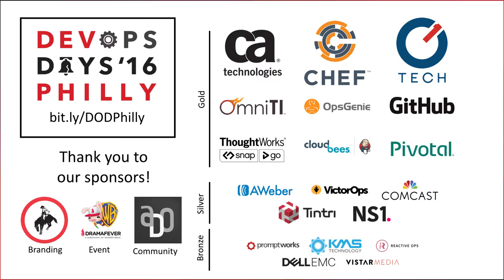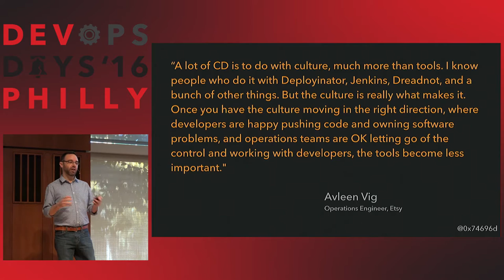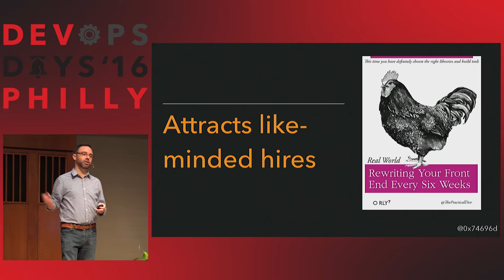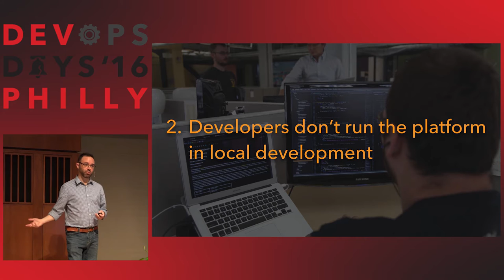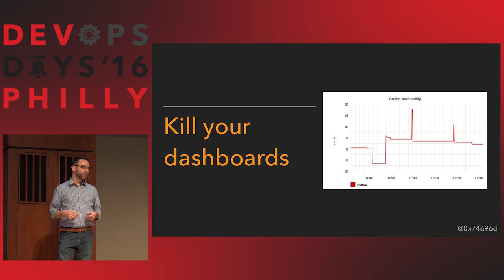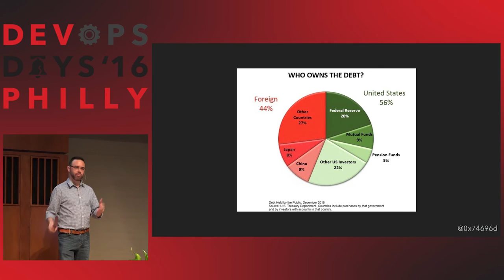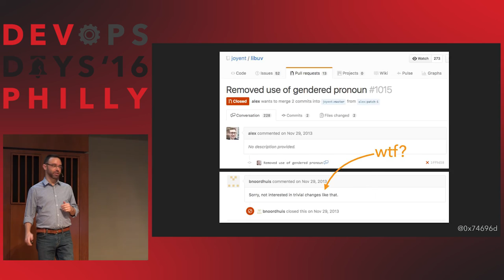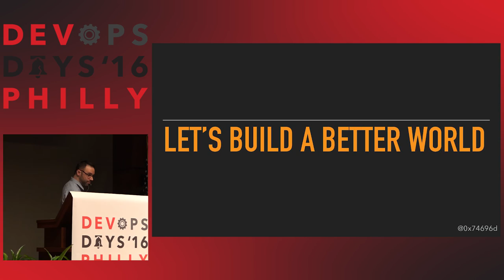DevOpsDays Philly 2016 - Software-Defined Culture by Tim Gross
Conway's Law tells us "organizations which design systems are constrained to produce designs which are copies of the communication structures of these organizations." When organizations are healthy and dynamic, adaptability and high-quality software result. Unhealthy organizations “ship the org chart”, producing software that reflects dysfunctional practices. What if we turn Conway's law around and make technology choices that improve our culture? Can bad software choices create new rifts? Are we selecting tech that disempowers developers and keeps operations up at night? Is our software architecture secretly encoding new divisions between our teams? I've run containers in production, written microservices, and operated all manner of infrastructure from established favorites to the latest hipster trends. Let's talk about how all the usual technological suspects (and maybe a few surprising ones) can shape the organizational culture in startups and enterprises alike.